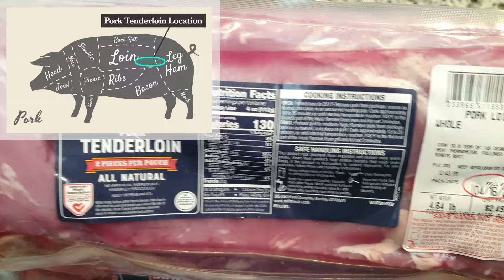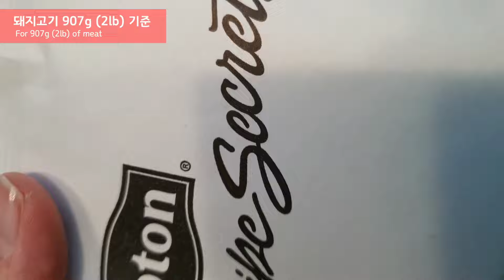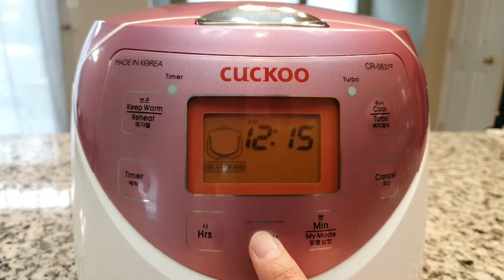코스트코 돼지안심(Pork Tenderloin) 어디까지 먹어봤니? 5가지요리 What to do with Costco Pork Tenderloin & 5 ways to eat.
코스트코 돼지안심(Pork Tenderloin) 어디까지 먹어봤니?
What to do with Costco Pork Tenderloin & 5 ways to eat.

오늘은 코스트코 돼지 안심(Pork Tenderloin) 손질법과 5가지 요리를 소개해드려요.
돼지 안심(Pork Tenderloin)은 기름기가 없고 육질이 부드러워 건강식, 다이어트식으로도 아주 좋은 부위예요.
가격도 저렴할 뿐 아니라 손질방법도 어렵지 않아서 드셔 보시면 아주 만족하실 거예요.
그럼 오늘도 맛있게 드세요.~~~
Today, I’ll introduce to you how to prepare Costco pork tenderloin and 5 ways to cook them.
Pork tenderloin doesn’t have much marbling and soft, so it’s a very healthy diet.
It’s not only cheap but also easy to prepare; you will be very satisfied if you try one.